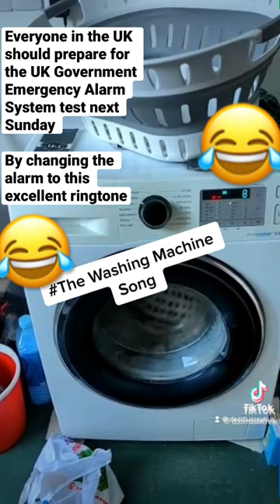Arr Dannee - The Washing Machine TikTok song